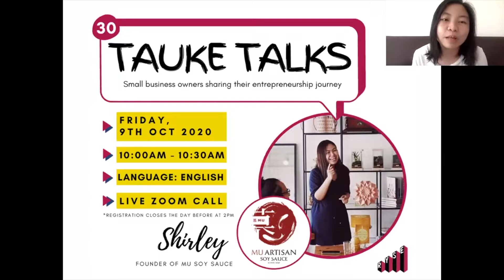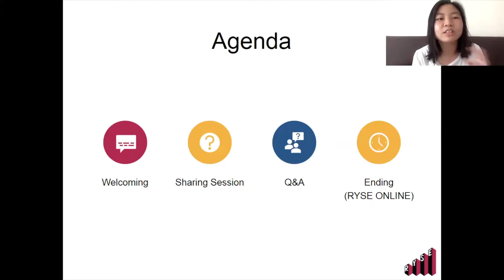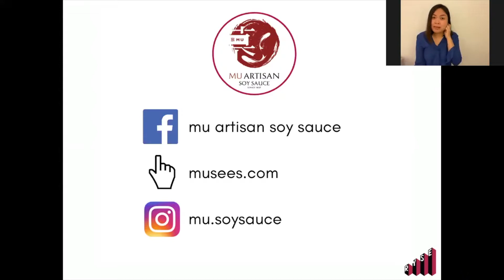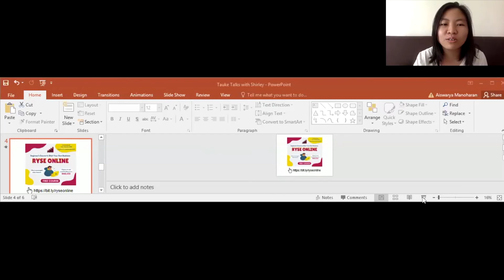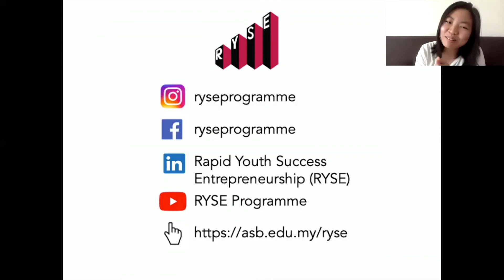#30 Tauke Talks with Shirley from Mu Artisan Soy Sauce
Watch Shirley share about her passion for her business and what keeps her motivated!

Mu Artisan Soy Sauce is a third-generation recipe with modern twist and soul 👪 Their mission is to keep the ancient art of soy sauce alive and share the delicious taste of handmade soy sauce.

Tauke Talks is a series of sharing sessions with small business owners to hear what motivated them to start a business and the story of their journey becoming a tauke (boss in Malaysian slang).

Special Thanks to:
Shirley